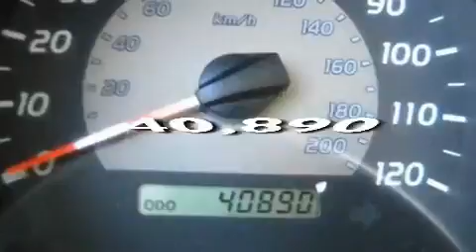2008 Toyota Tacoma Certified Escondido CA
Year : 2008

 Make : Toyota

 Model : Tacoma

 Engine : 4.0L 6 cyl.

 Trans . : Manual

 Exterior : Speedway Blue Metallic

 Miles : 40,890

 Interior : Gray

 5910 Mission Gorge Rd

 Preowned 2008 Toyota Tacoma San Diego CA